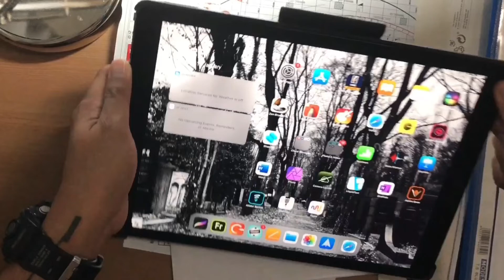The Walking Dead RICK GRIMES Procreate Speedpainting on IPad Pro by Deadwriter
Rick Grimes is the most enigmatic character in the entire Walking Dead Franchise.

Working on a very limited color palette. Please do enjoy.